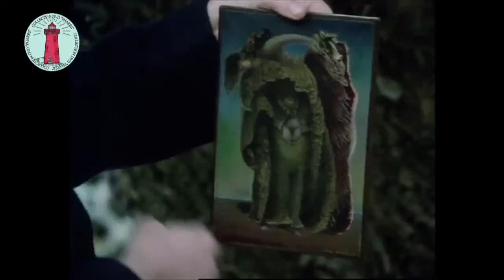Bande Annonce de Max Ernst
Ce film " Max Ernst " est réalisé par Fabrice Maze, produit par Seven Doc.

Réalisé en 1991 à l'occasion du centième anniversaire de Max Ernst, ce film "Mes vagabondages, mes inquiétudes" va bien au-delà de ce que le cadre limité d'une exposition permet généralement de montrer : il nous offre un accès à la personnalité de l'artiste et des informations authentiques sur l'époque, les conditions de vie, les hommes, les lieux et les paysages qui ont marqué ses créations. Max Ernst nous explique les différentes phases de son œuvre révolutionnaire et nous emmène à travers ses pérégrinations mouvementées : de la fronde dadaïste à Cologne en passant par les surréalistes à Paris, la retraite en Provence, la fuite à New-York, pour échapper à la Gestapo et à la police française et le séjour chez les Hopis en Arizona jusqu'au retour en Europe.
Pour le réalisateur Peter Schamoni, l'histoire de Max Ernst n'est rien moins que l'histoire de l'imaginaire européen au XXème siècle.